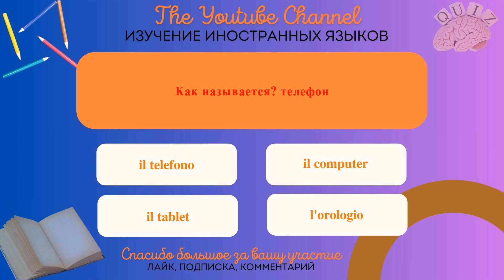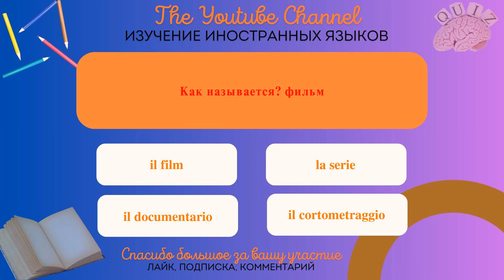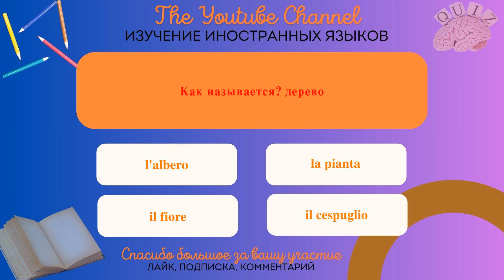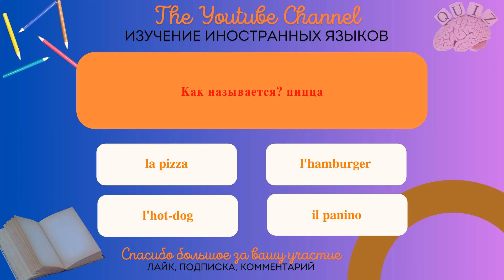Задача «Изучи итальянский язык»: сможешь ли ты пройти этот тест?